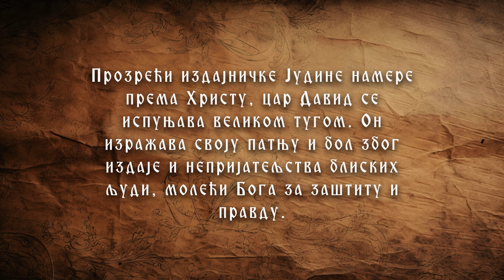54. ПСАЛАМ, УСЛИШИ БОЖЕ МОЛИТВУ МОЈУ/ 54. PSALAM - Pevačka grupa "Sveti car David"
🎙Vokali  : Sladjana Kovačević , Marko Milunović
🎼  Muzika i Aranžman : Aleksandar Kovačević
🎹 Klavir : Aleksandar Kovačević

🎶 Snimanje, Mix i Mastering: AK Sound studio( Aleksandar i Sladjana Kovačević) , Beograd 2023 god.
🎬 Video & Photo Editing : Jovan Kovačević - Retkost Digital ( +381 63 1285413)